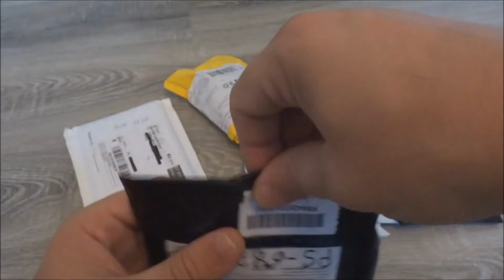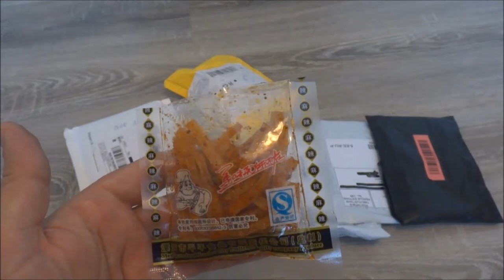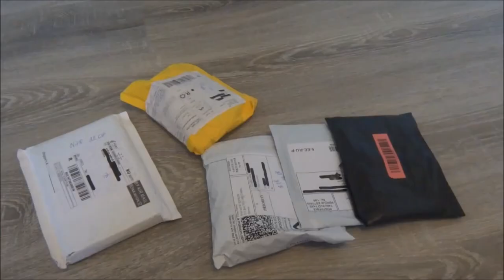Сушенный соевый творог (острый)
Довольно прикольная закуска с малоприятным запахом. Хорошо подойдет под пиво и любителям азиатской еды. Рекомендую попробовать

Всем удачных покупок и быстрой доставки.